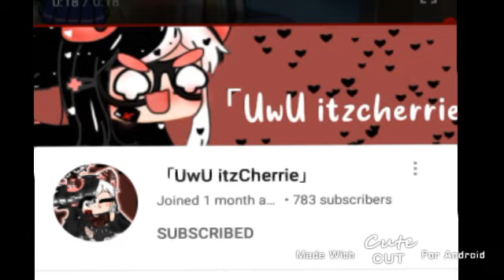A shout out uwu